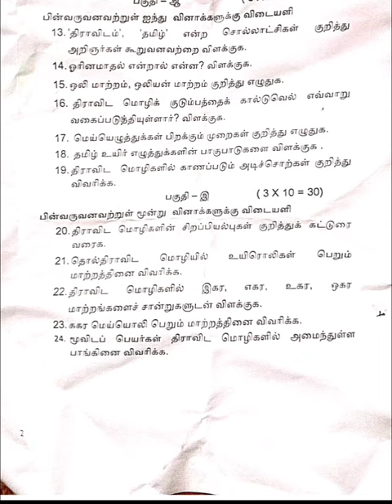திராவிட மொழிகளின் ஒப்பிலக்கணம் fifth semester first Internal sep qp2023-2024